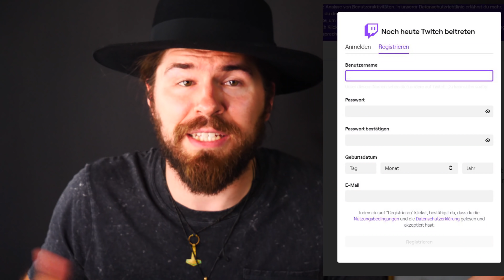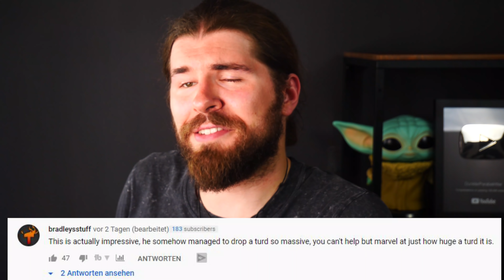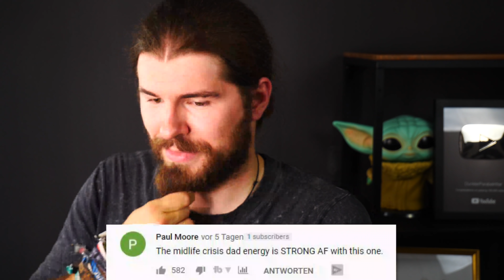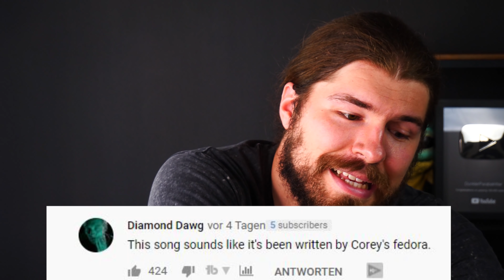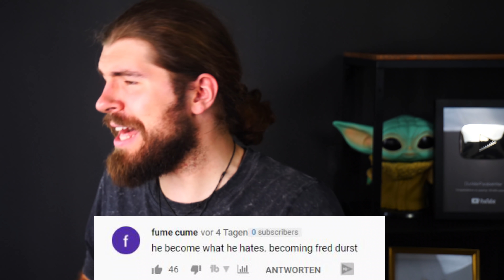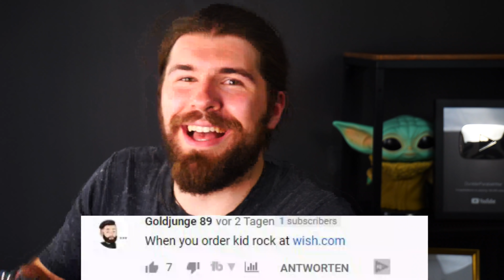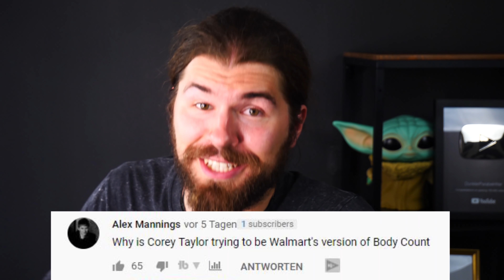DAS macht Corey Taylor OHNE SLIPKNOT?! "CMFT Must Be Stopped" - Kommentare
Corey Taylor ist nicht nur die Stimme von Slipknot - er hat auch schon als Frontmann von Stone Sour und als Einzel-Person unfassbar viel erreicht. Aber vielleicht hat er mit CMFT must be stopped den Bogen ein wenig überspannt..? Das Feedback ist auf jeden Fall--Lustig!